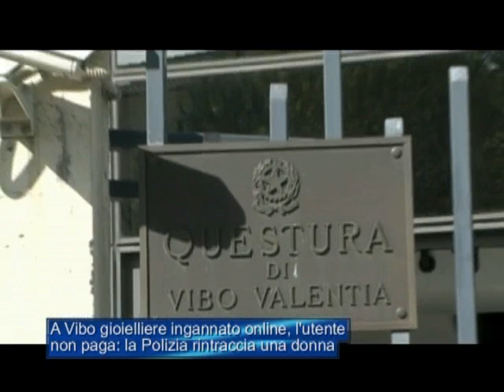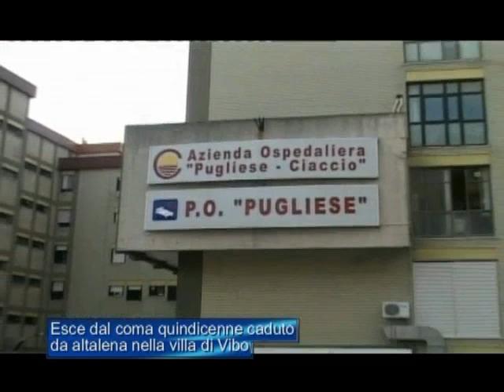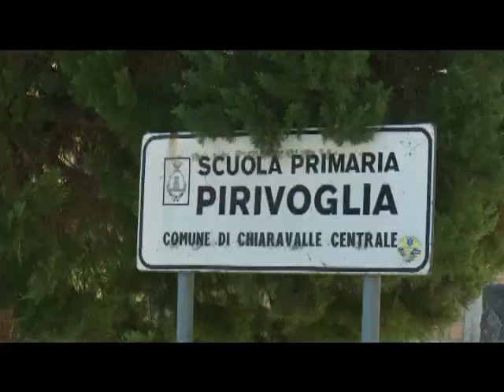Tg Jonio 4 Ottobre 2023